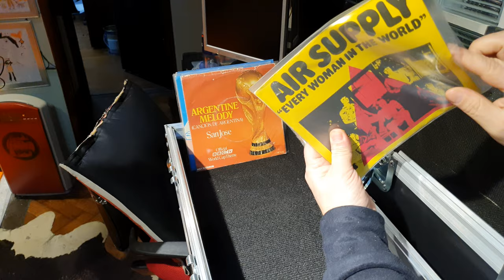anvil para guardar discos simples DJPROAUDIO